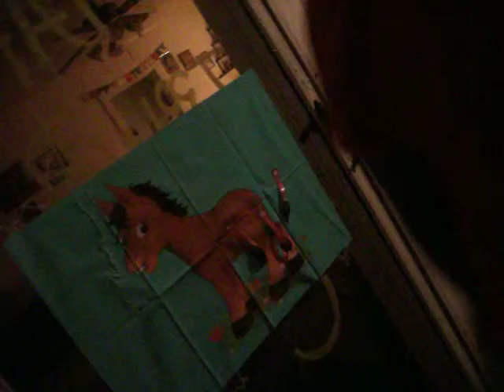Pin the Tail on the donkey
Try playing this while drinking its harilous